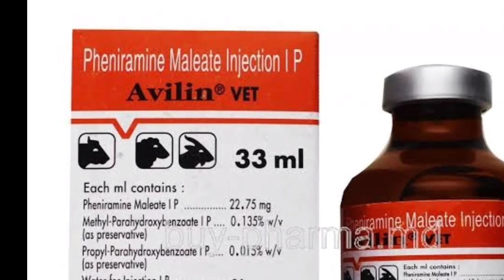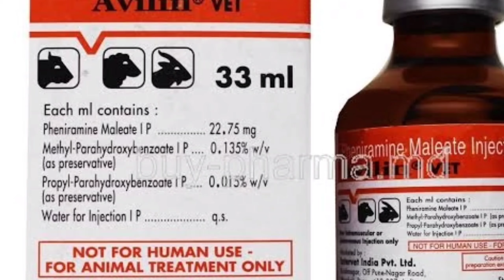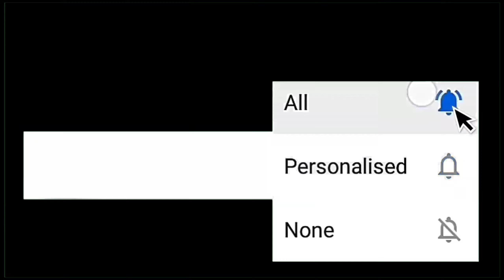Avilin(Pheniramine Maleate)ka upyog pashuon mein kon si Disease mein kare | Vet-Injections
Is Video me hmne apko pashuon me use hone wale avilin injection ke bare me poori details se btaya hai video poori dekhe
Avil injection ka upyog pashuon mein kon si bimario me krna chahiye
Pheniramine maleate use in Animals
Allergies Drugs
Histamine Drugs

पूरी जानकारी जाने इस विडिओ में इन हिंदी
एविल इंजेक्शन जानवरों में कब लगाना है
क्या बेनिफिट है क्या नुकसान?

______No copyright no required_______